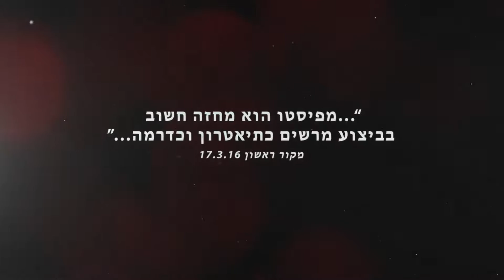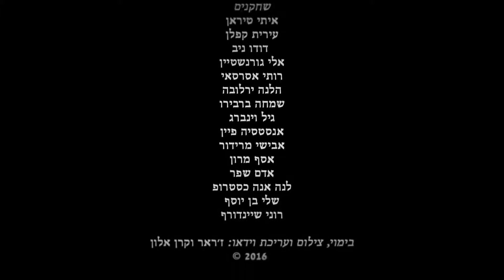התיאטרון הקאמרי - מפיסטו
מחזה עפ"י הרומן המפורסם של קלאוס מאן (על פיו נעשה סרט בשם זה,  עטור פרסי אוסקר.) המספר את סיפורו של שחקן צעיר בולט בתיאטרון הגרמני בשנות ה-30, שמוצא את עצמו בעין הסערה הפוליטית עם עליית הנאצים לשלטון. תשוקת המשחק גורמת לו למכור את נשמתו ולהתחבר אל השלטון החדש. הוא משגשג בגרמניה הנאצית, מתמנה למנהל התיאטרון הלאומי, מפנה עורף לחבריו וכשהוא נאלץ להתמודד עם "ההתקרנפות" שלו, יש בפיו משפט מתגונן אחד בלבד: "אני בסה"כ שחקן..."